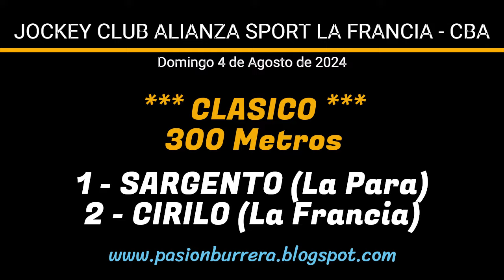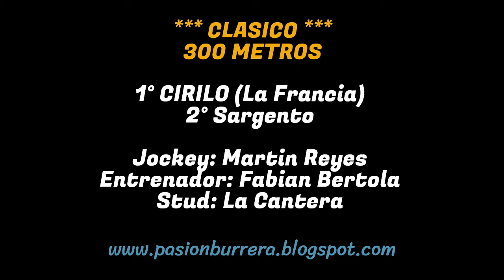CIRILO: JOCKEY CLUB ALIANZA SPORT LA FRANCIA - CORDOBA (04/08/2024)